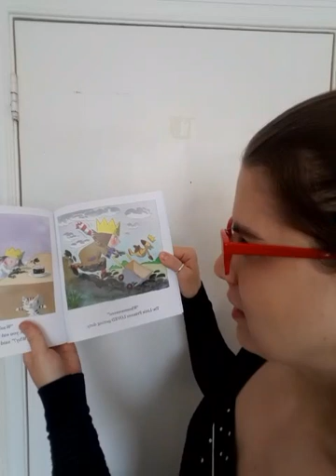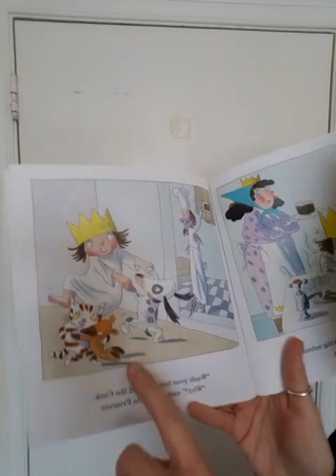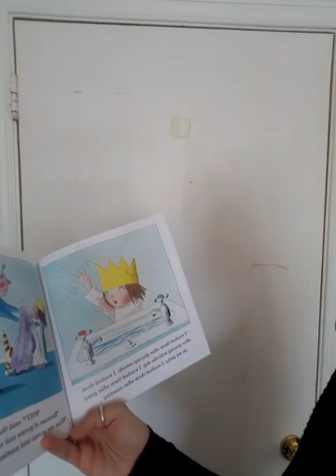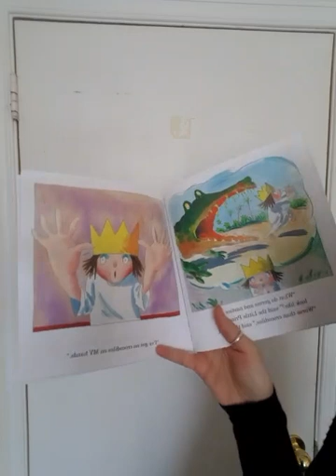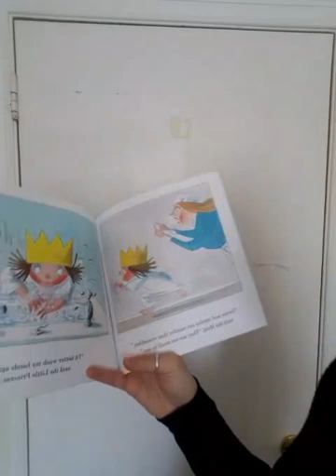I Don't Want to Wash My Hands! by Tony Ross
A little princess learns the importance of washing one's hands.